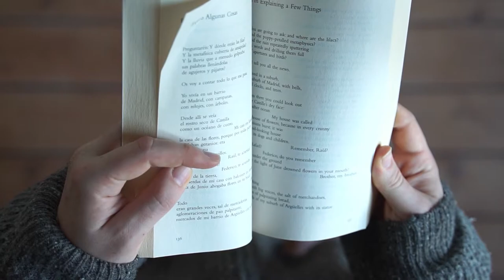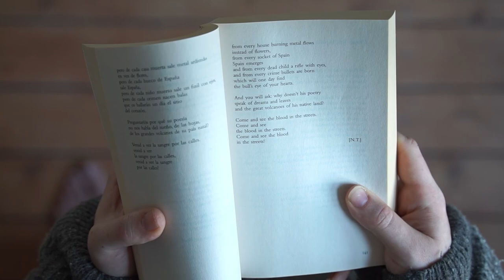Day 1: "I'm Explaining a Few Things" by Pablo Neruda (Transl. by Nathaniel Tarn)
Initially on reading this poem I noticed the ecclectic and interesting descriptions of his busy hometown in the fifth section (counting by line spaces), they reminded me of the beginning Under Milkwood which, as it is for many people, is a favourite of mine. The ending as well of course, with the changing emphasis of that repeated line, similar maybe to Journey of the Magi which I plan on reading here soon.

One of the reasons I have been keen to start this channel is to make myself reread a few more times than I might naturally (it takes a few goes to get a good take) and as a result maybe dig a little deeper that I might otherwise. One of the things I noticed later than I might have that helped me understand this poen was that possibly the whole poem is addressed to the Trecherous Generals of the ninth section.

It's certainly a very beautiful poem and a nice way to start this project.

I'm no poetry expert, but I like to read them. There is a section about Pablo Naruda at the start of this volume but I have to admit I haven't looked at it I worry it will be a bit dry. That said, I've included my few sophomoric thoughts above. If different or other things occur to you, or maybe some expertise on the subject that you'd like to share then by all means include it in the comments.